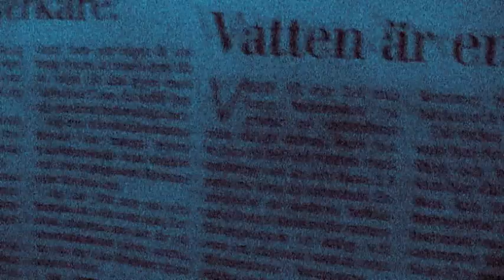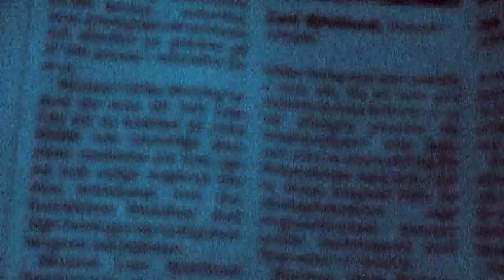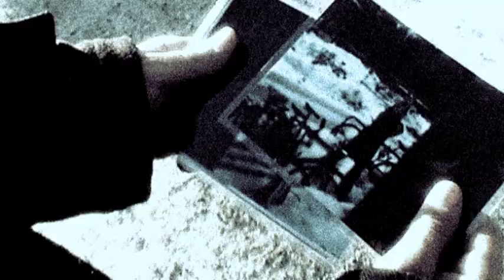Covet (2004) - Short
A student film I made back in 2004, starring my brother, my father and some friends. Covet takes place within three days. It is an observational short film into the mind of a normal serial killer.

Writer: Davor Radic / Director: Davor Radic / Cast: Boris Radic, Therese Carlsson, Vera Radic & Mirko Radic